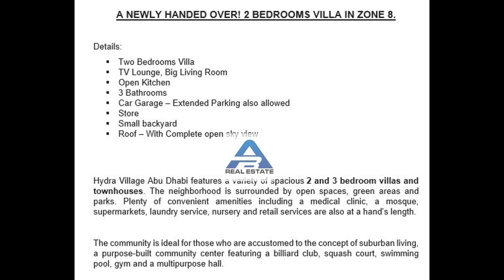Newly Handed Over ! 2 Bhk Villa in Hydra Village (ID# 2257-A )